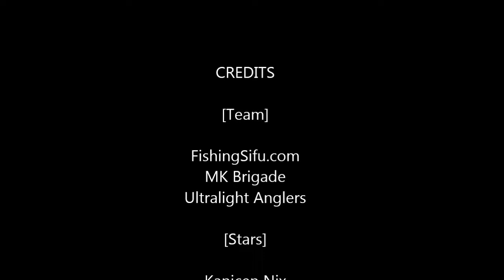Muhdameer Limat Strike Jenahak